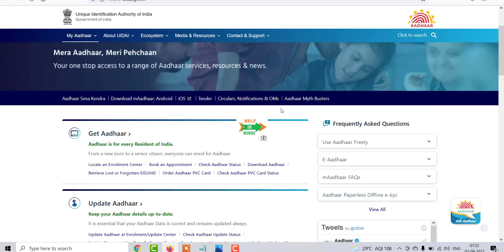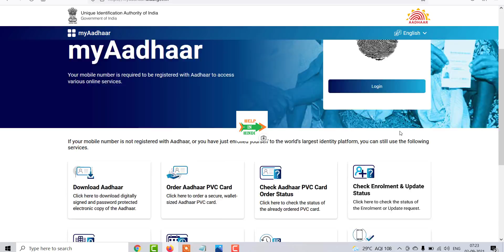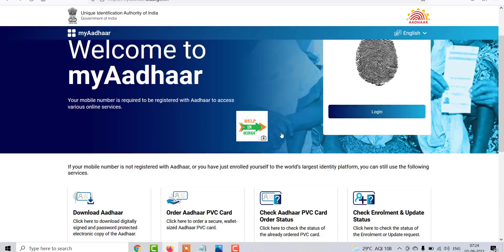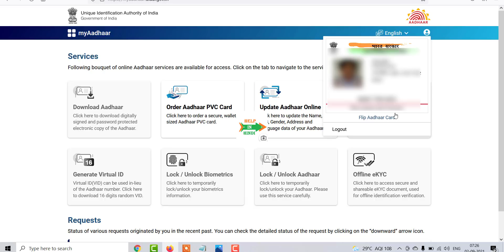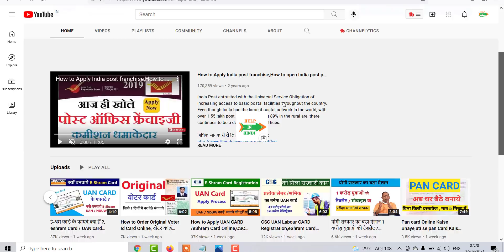Aadhar Card New Weobsite Myaadhaar UIDAI Lounch, uidai new website services